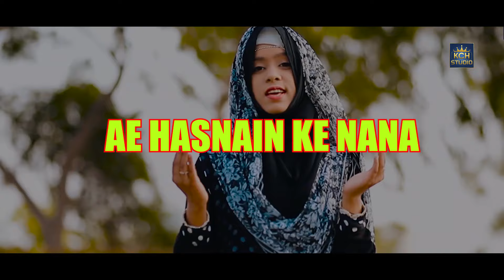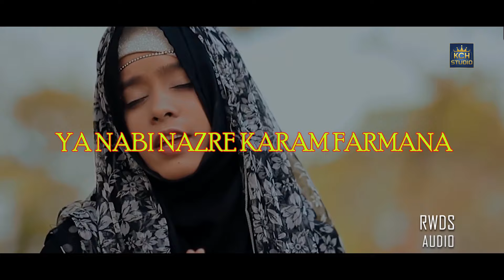New Super Hit Naat Sharif || Ya Nabi Nazre Karam Farmana - Ay Hasnain K Nana || Jannat Noor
TITLE : Aye Hasnain K Nana
VOICE : Jannat Noor
LABEL : KCH Studio